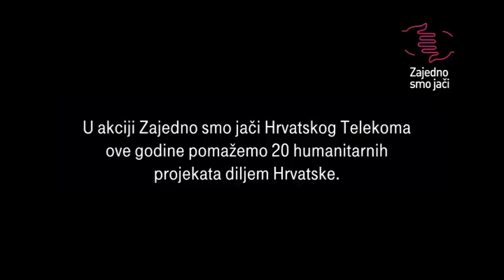ARISS: Hrvatski DX klub i Tehnička škola Ruđer Bošković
ARISS - Radio veza astronauta na međunarodnoj svemirskoj postaji i tehničke škole Ruđer Bošković, koju će ostvariti Hrvatski DX klub, uspješno je prepoznata od strane Hrvatskog telekoma te je ušla u projekt "Zajedno smo jači" za 2012/2013. godinu.